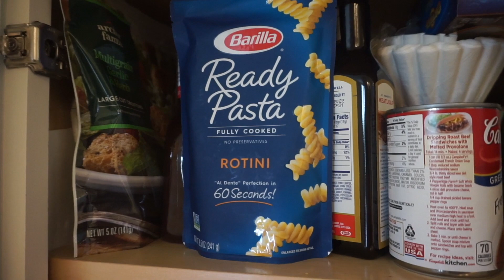CORONAVIRUS GROCERY HAUL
Remember to be responsible and practice good hygiene!!! Also, save some TP for your neighbors!! Stay safe everyone 💕